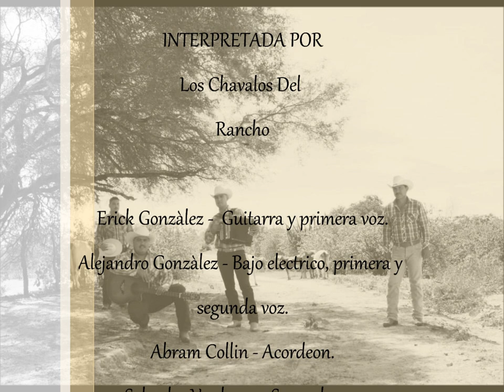Corr. Del Sr. Facundo carrillo - Los Chavalos Del Rancho